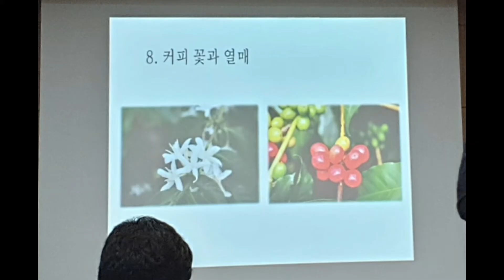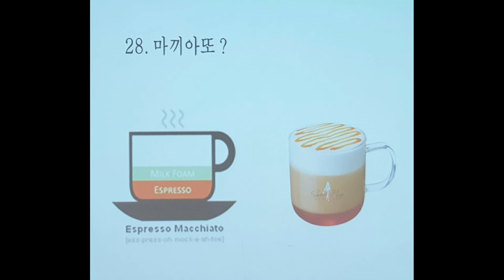커.맞.즐 36 구대희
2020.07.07. 김천시립도서관  인문학강의